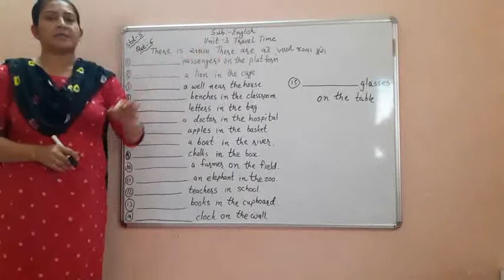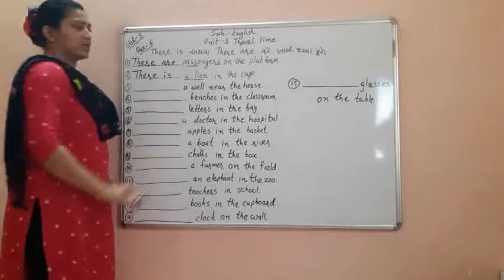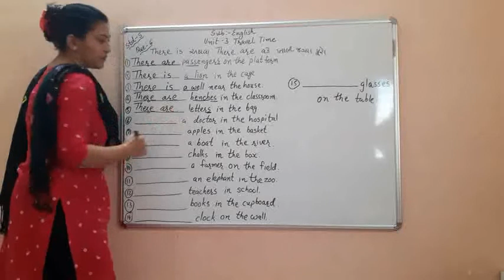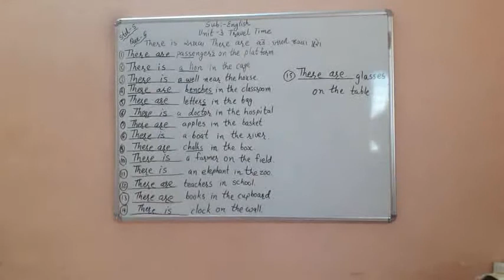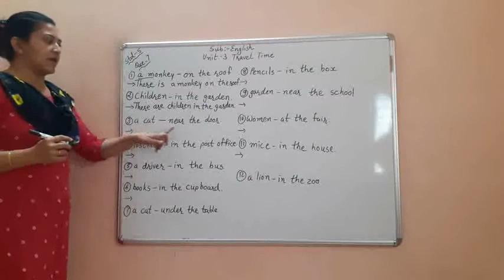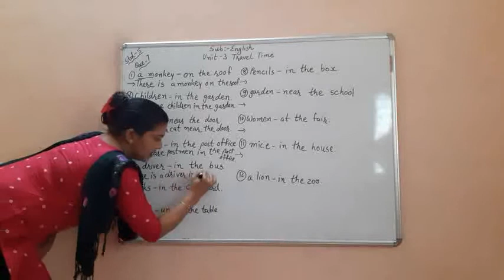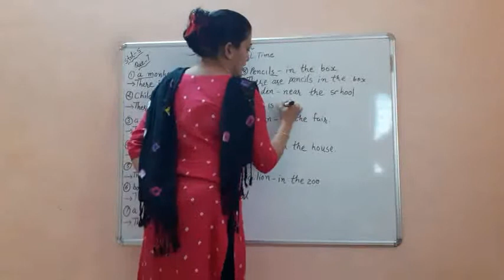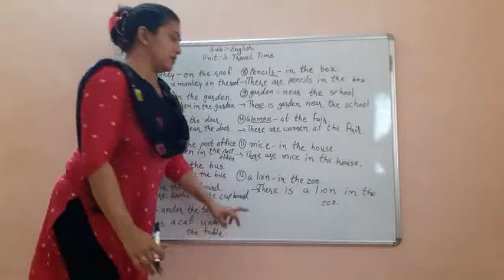Std-5 English unit-3 part-4